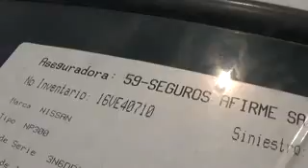SUBASTASMA NISSAN, NP300 CHASIS CAB 2011